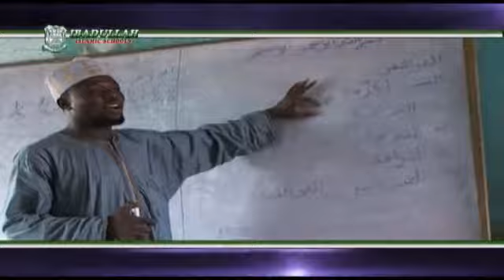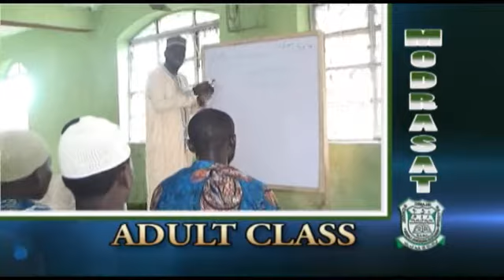RAMADAN TAFSEER 1441AH (2020) EPISODE 5. @ ibadullah Islamic Schools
TAFSEER Ramadan Day 5 by Fadeelatu -s-Shaykh Al-Mudeer Sulaiman Adeyemi Yusuf Adewuyi
Rector/Director of Ibadullah Islamic Schools.  133 Alafia Street, Mosafejo-Amukoko,  Lagos, Nigeria.